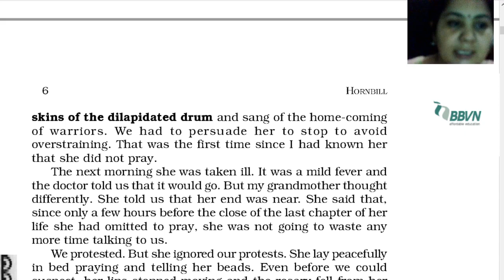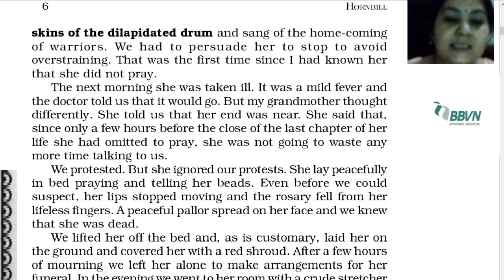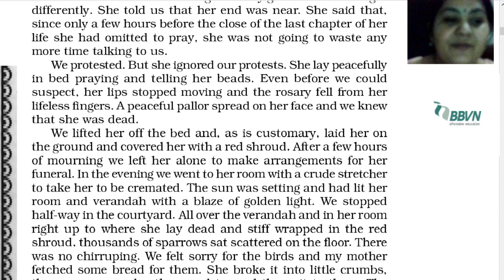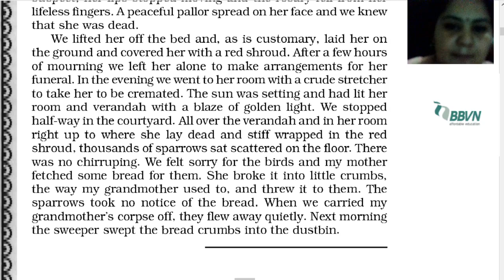Class11:English:The portrait of lady end part